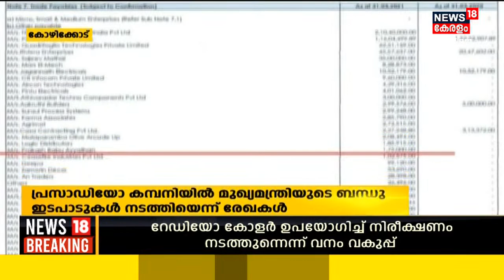Malayalam News @ 1PM | ഒരു മണി വാർത്ത | Kerala News Bulletin | 3rd May 2023